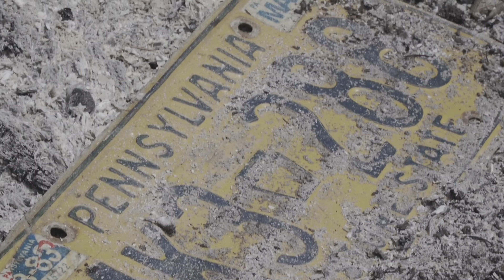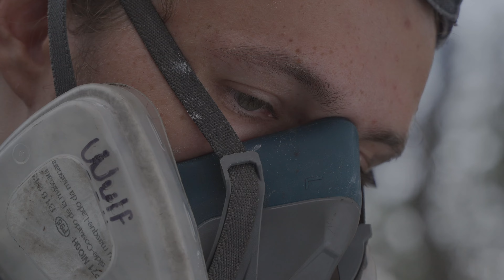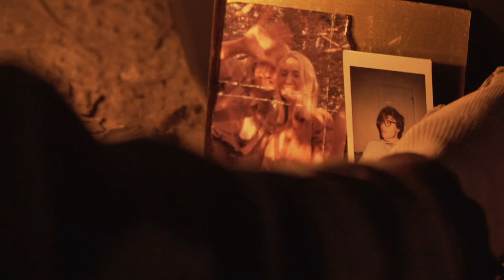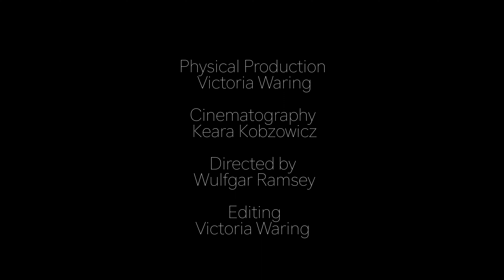ASH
A young man travels through an inhospitable environment following signs left by other travelers.
After the film premieres it will go private to comply with festival rules. It’ll be public by the end of summer after all the festivals pass!

Starring - Jonathan Logan
Radio Voice- Robert Waring

Physical Production - Victoria Waring

Written by - Victoria Waring, Wulfgar Ramsey, Keara Kobzowicz

Cinematography by- Keara Kobzowicz

Directed by - Wulfgar Ramsey

Edited by - Victoria Waring

Original Compositions - Traveling till Dusk and Making Camp by Zach Tridico
Sasha Avanov - Guitar
John Dimase - Trumpet
Gabe Miller - Violin
Zach Tridico- Woodwinds

Camera Loan - Star Burner